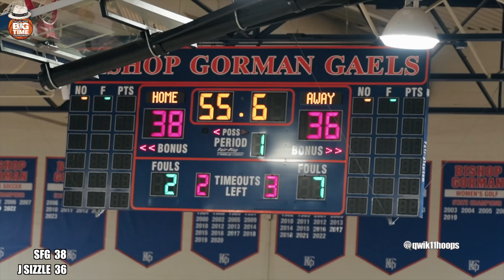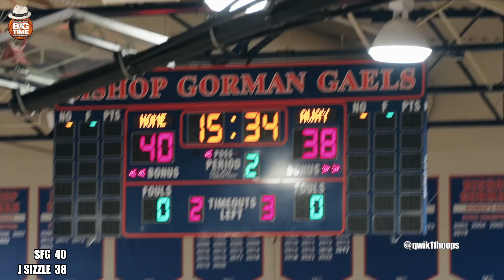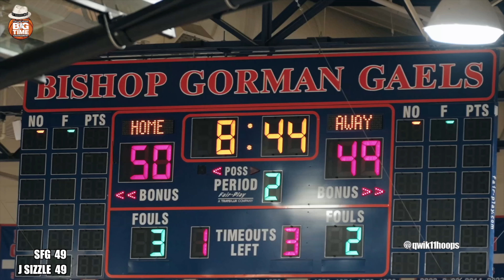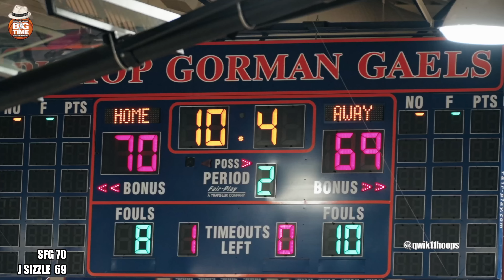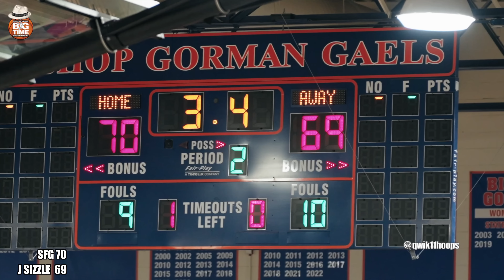Kiyan Anthony Goes Off & Bryce James Stuns Crowd in front of Chris Paul Wild Ending!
Bryce James & Kiyan Anthony were ready to set it off in this game vs Jalen Suggs AAU team. Chris Paul was in attendance with his family and the two sons of NBA legends LeBron James & Carmelo Anthony put on an absolute show for fans at the LVBigtime tournament!